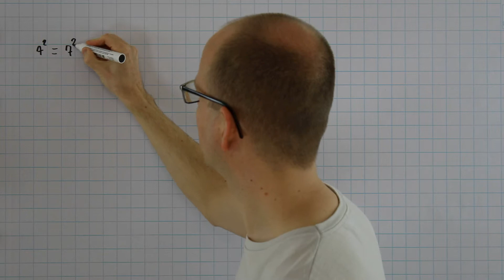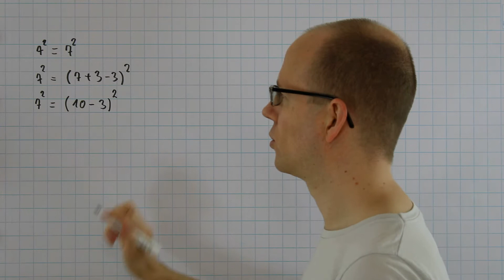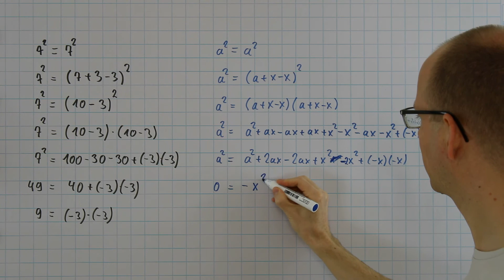Minus mal Minus ergibt Plus (2) - erklärt mit Quadratzahlen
Heute beschäftigen wir uns wieder mit der Frage: Was ergibt Minus mal Minus?
Für die Erklärung helfen uns heute die Quadratzahlen.